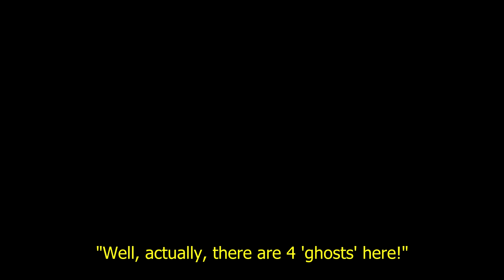Kerjaya Security Guard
Dengar lah dari mulut pak guard ini betapa susahnya kerja dia. Lain kali bila pak guard minta lesen memandu atau minta isi borang lawatan, jangan marah-marah. Dia punya kerja sudah cukup susah. Tak payah kita tambah masalah bagi dia.